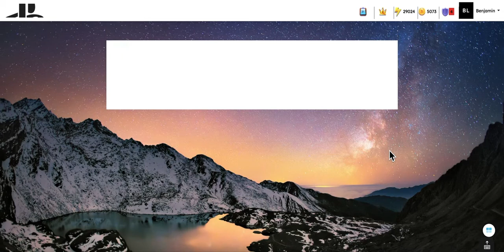Curriculum Preview - Yeti Keyboarding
Here's a sneak-peek of our curriculum, Yeti Keyboarding!